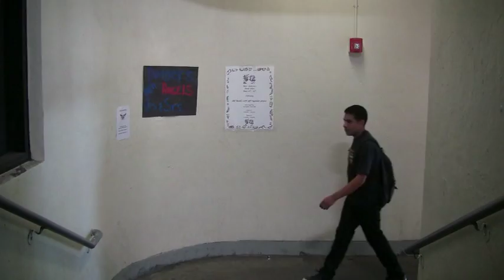Bell Highschool Film "Ole"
& This isn't even one of our best films yet...